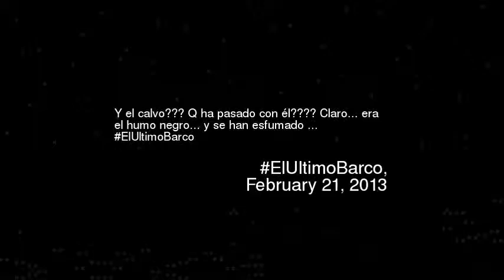el calvo Q ha pasado con l Claro era el humo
Y el calvo q ha pasado con l claro era el humo negro y se han esfumado elultimobarco
Video made based on original works by '1pocodto2'; by 'thesupercelebs10'; by 'barri987'; by 'TVNextic'; by 'gutiflow4ever'; by 'SixtaGesima'; by 'lemax88man'; by 'vectornn3'; by 'gon3930'; by 'cubi13'; by 'DANIAELMAGIA'; by 'SINALMAROCK'; by 'KISS1HARUHI'; by 'Cesar Santiago'; by 'Piromania Steve'; Soundtrack by: Lee Maddeford. Wheel of fortune (with Les Gauchers Orchestra). On 'Instrumentals 1''